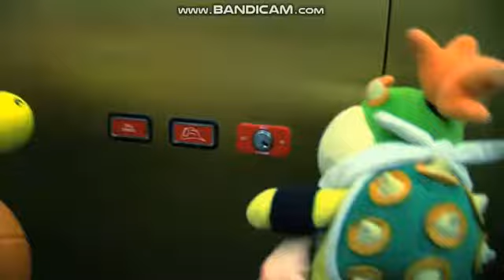SML: Give me your Glasses!